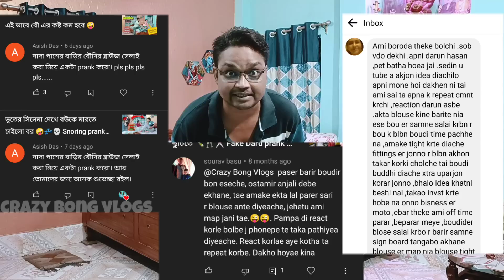বউদি র ব্লাউজ সেলাই করতে গিয়ে তুলকালাম 💥 Pranking on wife 💤 Crazy bong vlogs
@Crazy Bong Family

Thanks
CRAZY BONG VLOGS